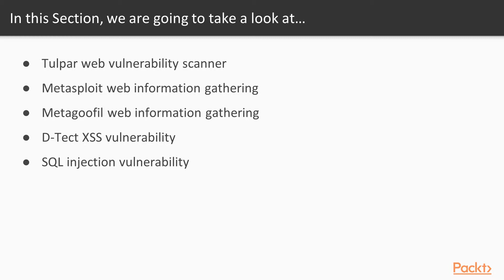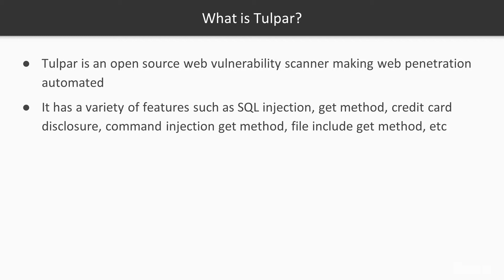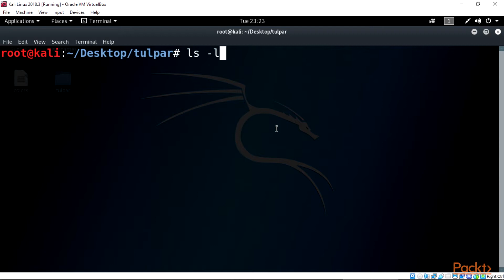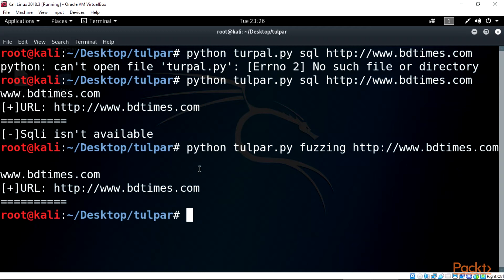Practical Web App Pentesting with Kali Linux: Tulpar Web Vulnerability Scanner | packtpub.com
This video tutorial has been taken from Practical Web App Pentesting with Kali Linux. You can learn more and buy the full video course